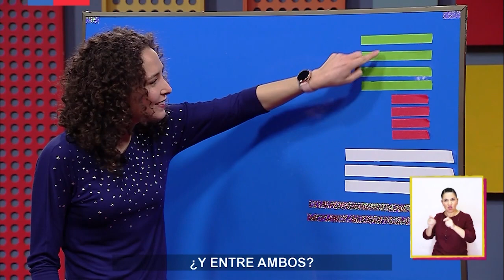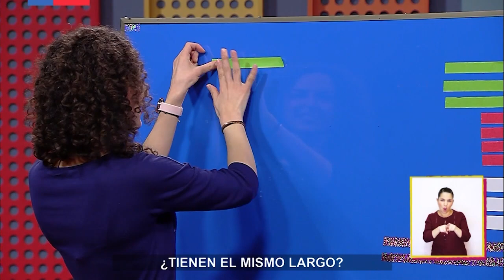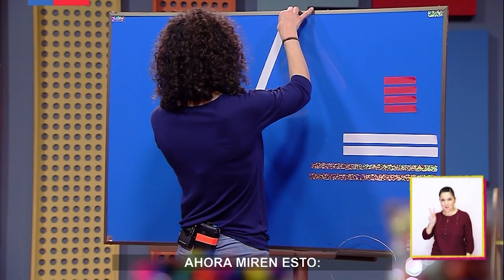AprendoTV - Pensamiento Matemático Pre-kinder y Kinder/ Capítulo 3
En esta experiencia, junto con la profesora Trini, aprenderás reconocer las figuras geométricas a través de juego y construcción con líneas rectas y curvas. ¡Te invitamos a disfrutarlo!